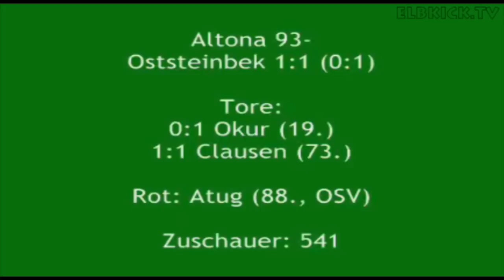Der Zusammenschnitt der Partie Altona 93 vs. Oststeinbeker SV | ELBKICK.TV